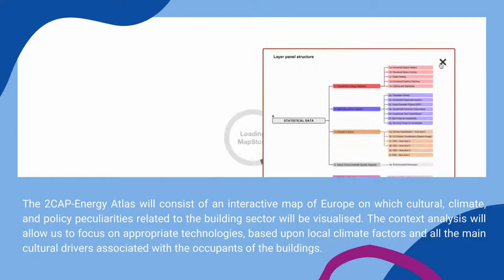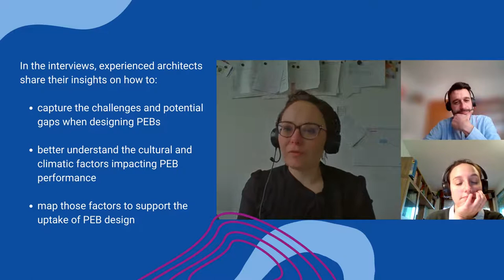Designing Plus Energy Buildings: what architects have to say (Trailer)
Cultural-E is an H2020 project aiming at defining modular and replicable solutions for Plus Energy Buildings (PEBs), by taking into account climate and cultural differences in the use of residential buildings around Europe.

The first project milestone will be the identification of specific climate and socio-cultural features that affect and effect buildings' energy consumption in the built environment. For this reason, we are currently developing the European Climate and Cultural Atlas for Plus Energy Building Design (2CAP-Energy Atlas).

The 2CAP-Energy Atlas will consist of an interactive map of Europe on which cultural, climate, and policy peculiarities related to the building sector will be visualised. The aim of this online platform is to share the project's future outcomes to support architects, researchers, policy-makers, and other construction stakeholders in the design phase of Plus Energy Buildings.

A series of interviews with architects in the design of High efficient and/or Plus Energy Buildings (PEBs) is currently underway. The designers are also invited to test the 2CAP-Energy Atlas and provide their feedback on the usability of the platform. In the interviews, experienced architects share their insights on how to capture the challenges and potential gaps when designing PEBs; better understand the cultural and climatic factors impacting PEB performance; map those factors to support the uptake of PEB design.

Curious about the design phase of Plus Energy Buildings?

Architects in the video: Micheel Wassouf - Energiehaus Arquitectos, Giulia Peretti - Werner Sobek Green Technologies GmbH
Video editing: Architects' Council of Europe